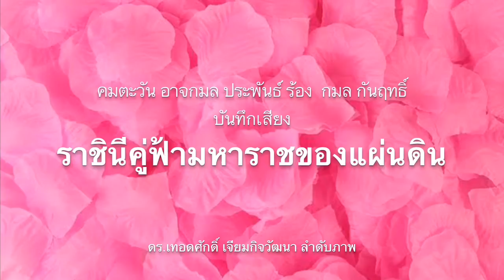การ์ดอย่าตก! ดูแลตัวเองเหมือนเดิม อย่าชะล่าใจ